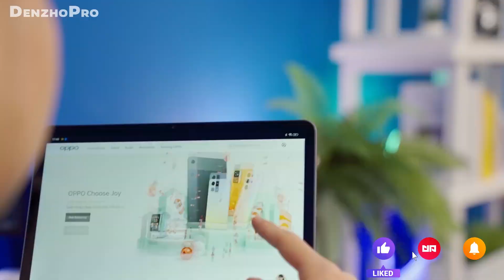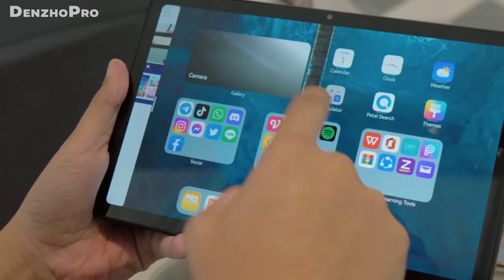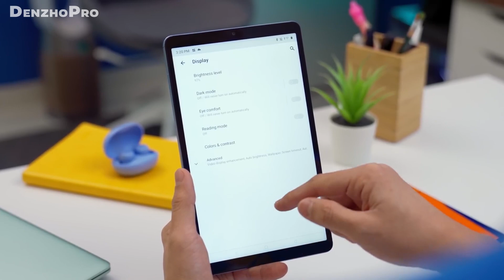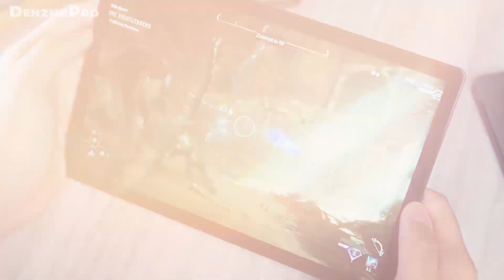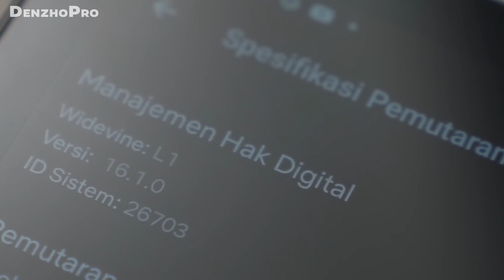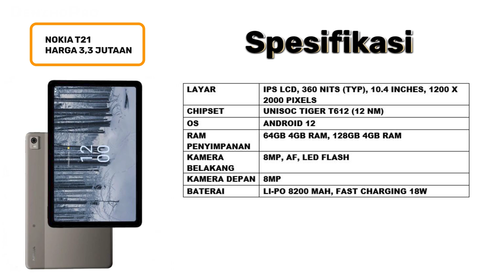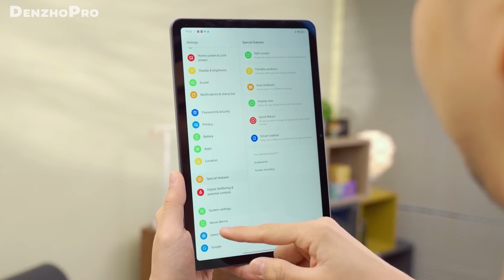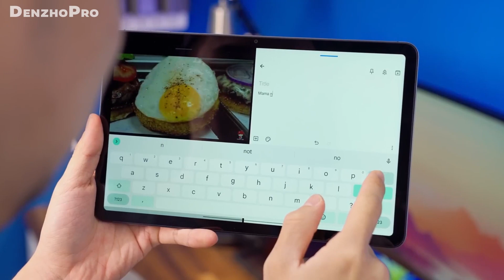AUTO BELI‼️ 6 TABLET SPEK DEWA TERMURAH DAN TERBAIK AWAL TAHUN 2023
Beli di toko yang amanah dan bergaransi berikut ini:
►Link Beli Tablet No. 1
►Link Beli Tablet No. 2
►Link Beli Tablet No. 3
►Link Beli Tablet No. 4
►Link Beli Tablet No. 5
►Link Beli Tablet No. 6